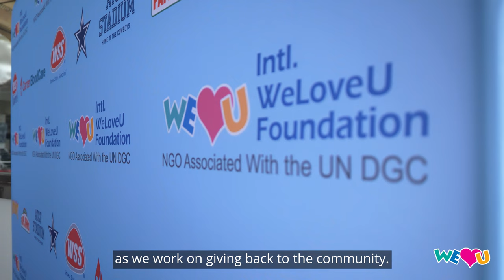Jerry Jones, Jr. congratulates Chairwoman Zahng Gil-jah and WeLoveU Foundation Volunteers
Jerry Jones, Jr. congratulates Chairwoman Zahng Gil-jah

On Sunday, April 11, 2021, the International WeLoveU Foundation hosted a record-breaking blood drive in Arlington, Texas, at the AT&T Stadium in partnership with WSS, Dallas Cowboys, Carter BloodCare and Papa John’s. The event marked the largest single-day blood drive in Texas and the grand finale of the three-month-long National Blood Drive campaign.